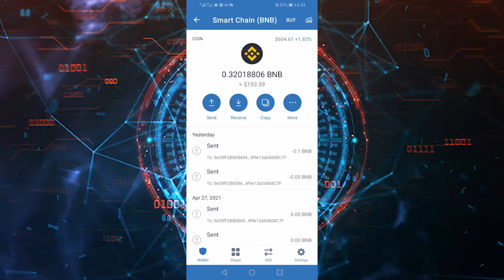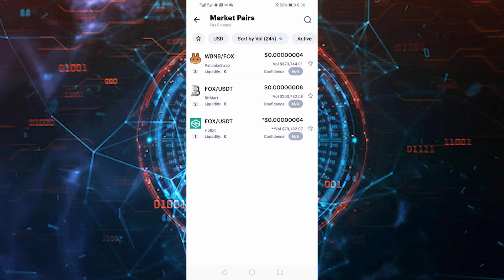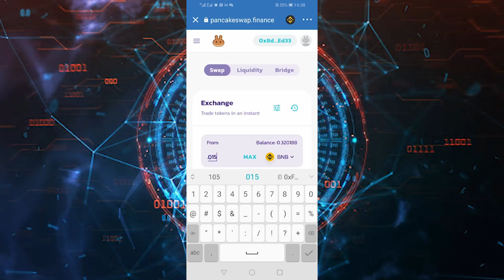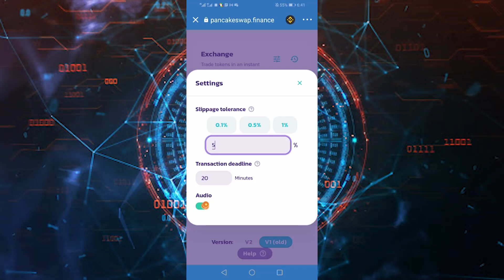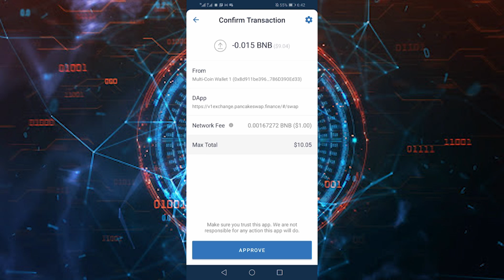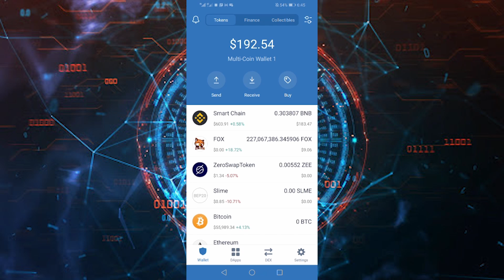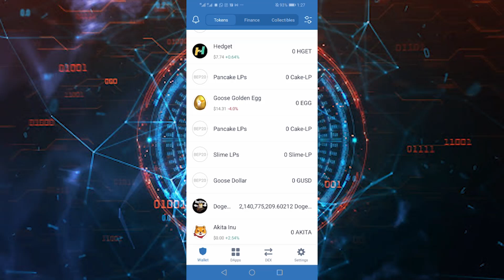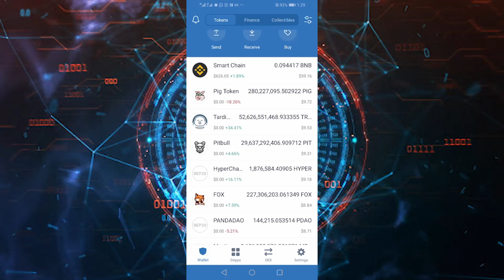قسمت ششم - ترفند جدید خرید ارزهای دیجیتال(تعداد 15 ارز بسیار ارزان خریداری شدند)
1-کد fox      عدد     slippage tolerance  =14
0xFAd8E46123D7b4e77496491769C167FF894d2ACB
2-کد pig     عدد     slippage tolerance  =14
0x8850d2c68c632e3b258e612abaa8fada7e6958e5
3-کد vancat        عدد     slippage tolerance  =11
0x8597ba143ac509189e89aab3ba28d661a5dd9830
4-کد  lem     عدد     slippage tolerance  =6
0xc35f46aAEb8aD17bCbAa78c03540FEffa44790Cb
5-کد  pit   عدد     slippage tolerance  =5
0xA57ac35CE91Ee92CaEfAA8dc04140C8e232c2E50
6-کد  mdao  عدد     slippage tolerance  =9
0x904d7Ac5d005d16DBDc69f713D029e3C1800F8Ca
7-کد  trdg   عدد     slippage tolerance  =6
0x92a42Db88Ed0F02c71D439e55962Ca7CAB0168b5
8-کد feclipse   عدد     slippage tolerance  =11
0x4f45F6025be6C65573dAa0b9965a75e837848Da0
9-کد  pdao  عدد     slippage tolerance  =6
0x1af3b59a839e97e944c65177ab3a024b499133f8
10-کد   hungry   عدد     slippage tolerance  =9
0x812Ff2420EC87eB40Da80a596f14756ACf98Dacc
11-کد  hyper  عدد     slippage tolerance  =6
0x565d931cba7c7e1af3925f77124d5e2d68311bbe
12-کد  safegalaxy  عدد     slippage tolerance  =11
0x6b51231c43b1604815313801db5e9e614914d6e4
13-کد  safelight   عدد     slippage tolerance  =12
0xa5360c2070faecfc231fd6bd743fe88382f2991d
14-کد moonstar  عدد     slippage tolerance  =11
0xce5814efff15d53efd8025b9f2006d4d7d640b9b
14-کد dogefather  عدد     slippage tolerance  =14
0x3d29aa78fb558f84112bbc48a84f371147a920c9

خرید و فروش ۵۰۰ توکن و رمز ارز با صرافی ایرانی  کریپتولند